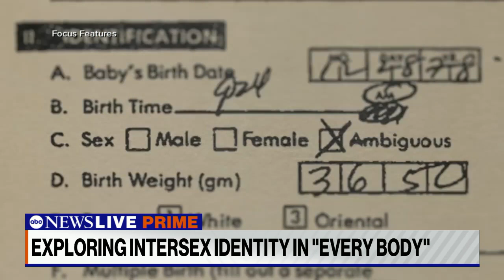‘Every Body’ filmmaker: Intersex people are ‘worthy of humane medical treatment’ | Prime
ABC News’ Stephanie Ramos spoke with Academy Award-nominated filmmaker Julie Cohen and intersex activist River Gallo about their new film, “Every Body,” diving into the modern day intersex movement.